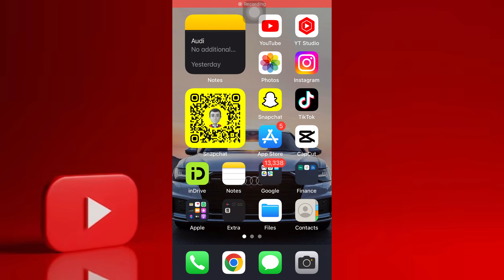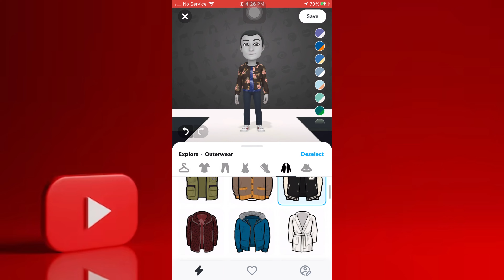How to Change Bitmoji on Snapchat Map in Android/iPhone || How to Change Snapchat Bitmoji Status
Ever wondered How to Change Bitmoji on Snapchat Map in Android/iPhone 2023 while you don't get any visible option for Change Bitmoji on Snapchat Map in Android/iPhone 2023? The channel "KH Mentor" (with the playlist "Snapchat Tips and Tricks") demonstrates and explains the easiest way to Change Bitmoji on Snapchat Mapon Android/iPhone after the new update.

How to Change Bitmoji on Snapchat Map in Android/iPhone, How to Change Snapchat Bitmoji Status 2023? The channel "KH Mentor" demonstrates and explains the easiest way to Change Snapchat Bitmoji Status in Android/iPhone 2023.

Here's a written form of it:
1. Open a Snapchat account.
2. Click on Avatar.
3. Click on the Setting option.
4. Follow the steps described in Video.